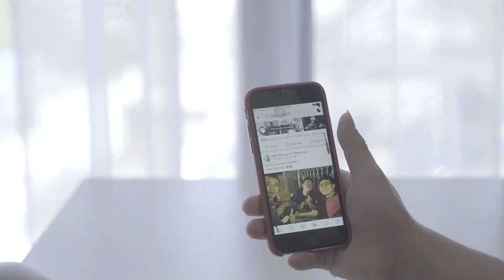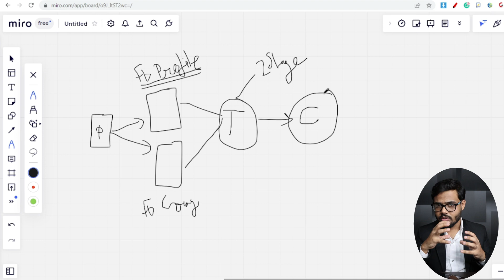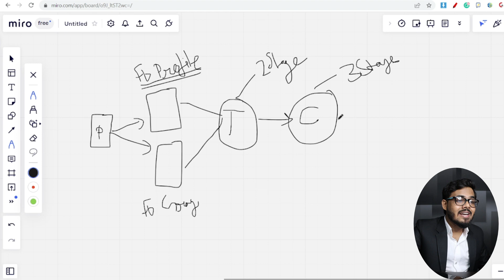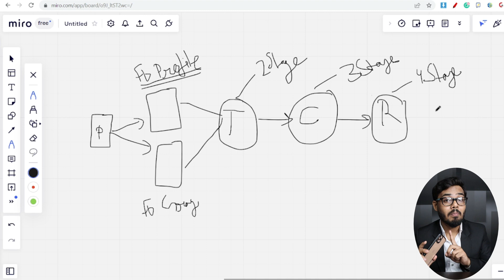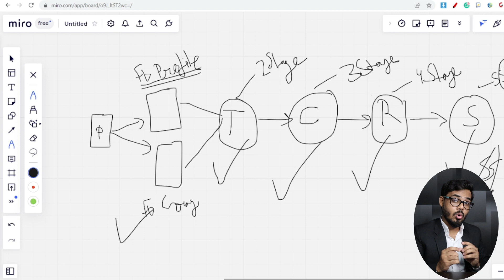which strategy people use on Facebook for organic affiliate marketing revealed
Facebook organic affiliate marketing strategy in 5 steps - watch and tag me on Instagram too.

if you want deep training so you can only click on this